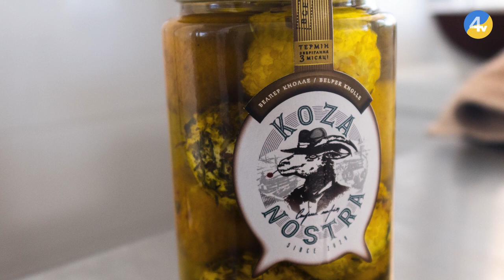Сюрприз для Олега Карпика організував телеканал TV-4